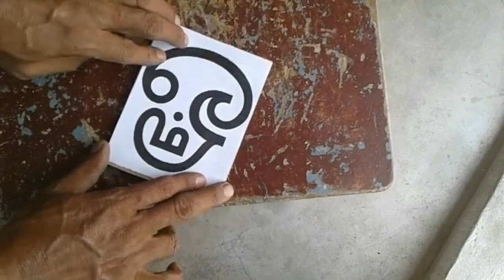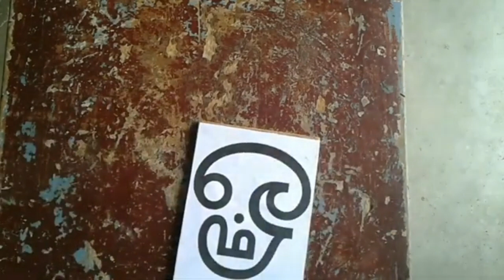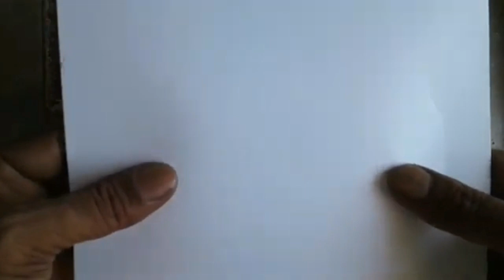Ohm Led Board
Ohm led board making